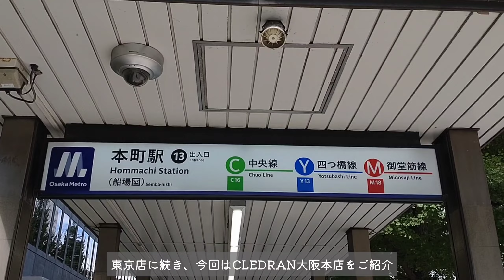[お店紹介]CLEDRAN大阪本店を店長がご紹介！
＼CLEDRAN大阪本店をご紹介／
本町・心斎橋から徒歩10分、賑やかな商店街のほど近くにある大阪本店。白を基調としたスッキリとした空間に、バラエティー豊かな鞄や財布が並べられています。

そこで皆さまをお迎えするのが元気いっぱいのスタッフたち。今回は、店長・三井が商品と本店についてプレゼンします！